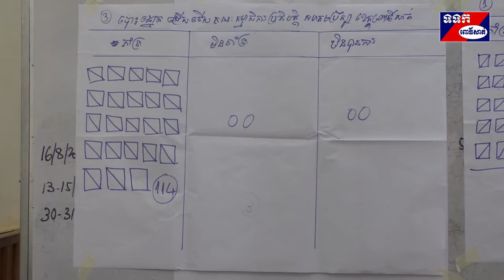គណកម្មការរដ្ឋបាលខេត្តពោធិ៍សាត់ អំពាវនាវដល់ម្ចាស់ក្បាលដីចូលរួមគ្រប់៥ ដំណាក់កាលក្នុងការចុះបញ្ជីដីធ្លី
លោក ឱន សទ្ធា ប្រធានស្តីទី មន្ទីររៀបចំដែនដីនគរូបនីយកម្ម សំណង់និងសុរិយោដីខេត្តពោធិ៍សាត់ បានអំពាវនាវដល់ប្រជាពលរដ្ឋជា ម្ចាស់ក្បាលដីស្ថិតក្នុងតំបន់វិនិច្ឆ័យភូមិអូររំចង់និងភូមិដំណាក់អំពិល   ឃុំបាក់ចិញ្ជៀន ស្រុកភ្នំក្រវាញ សូមចូលរួមជាមួយមន្ត្រីក្រុមកាងារនិងអាជ្ញាធរមូលដ្ឋានឱ្យបានគ្រប់៥ដំណាក់កាលក្នុងការចុះបញ្ជីដីធ្លីមានលក្ខណៈជាប្រព័ន្ធ ដើម្បីឲ្យដំណើរការទៅមានភាពរលូននិងតម្លាភាព។
 ការអំពាវនាវបែបនេះនៅពេលអញ្ជើញប្រជុំផ្សព្វផ្សាយប្រកាសកំណត់តំបន់វិនិច្ឆ័យទាំង២ភូមិកាលពីព្រឹកថ្ងៃទី២៥ខែតុលាឆ្នាំ២០១៩ នៅវត្ត ព្រះជ័យចេស្តា ហៅវត្តបាក់ចិញ្ជៀន ដែលមានប្រជាពលរដ្ឋ តំណាងមេគ្រួសារបានមកចូលរួមស្តាប់ការផ្សព្វផ្សាយជាសាធារណៈ ឆ្លើយបំភ្លឺផ្នែក ផ្លូវ ច្បាប់និងបំភ្លឺរាល់សំណួរ ចម្ងល់ដែលទាក់ទងនិងការវិនិច្ឆ័យ ។ លោក ឱន សទ្ធា បានបញ្ជាក់ថា មន្ទីរ បានបើកវគ្គបណ្តុះបណ្តាលជូនដល់ លោក ភូមិ អនុភូមិ និងព្រឹទ្ធាចារ្យភូមិ ចំនួន៣២នាក់ទាំង៩ភូមិក្នុងឃុំបាក់ចិញ្ជៀន ដែលមានលោកចេង ឡៃ អភិបាលរងខេត្តជាប្រធាន និងបង្កើតគណៈកម្មការរដ្ឋបាល  សម្រាប់ធ្វើការវិនិច្ឆ័យ នីតិវិធីនៃការ កសាង សុរិយោដីនិងសៀវភៅគោលដីធ្លី។គណកម្មការរដ្ឋបាល មានតួនាទីធ្វើជាសេនាធិការ ឲ្យក្រសួង និងរដ្ឋបាលខេត្តក្នុងការត្រួតពិនិត្យ សម្របសម្រួល ដោះស្រាយនូវរាល់បញ្ហាប្រឈម នានាជូនប្រជាពលរដ្ឋនៅក្នុងដែនសមត្ថកិច្ច របស់ខ្លួន ។ លោកបានជម្រាបជូនថា សម្រាប់ភូមិអូររំចង់និងភូមិដំណាក់អំពិល ឃុំបាក់ចិញ្ជៀន  ត្រូវបានក្រុមការងារប្រកាសតំបន់ចុះ បញ្ជីដីធ្លីមាន លក្ខណជាប្រព័ន្ធដែលមានផ្ទៃដី៣៤៥ហិកតា។ដើម្បីឲ្យកិច្ចដំណើរការវាស់វែងនិងចុះបញ្ជីដីធ្លីមានភាពរលូន និងតម្លាភាពនោះលោកសូមឲ្យ គណៈកម្មការរដ្ឋបាលនិងបងប្អូនប្រជាពលរដ្ឋដែលជាម្ចាស់ទ្រព្យស្ថិតក្នុងតំបន់គោលដៅ មេត្តាចូលរួមសហការឲ្យបានទាំង ៥ដំណាក់កាល គឺ ១-ដំណាក់ កាលត្រៀមរៀបចំកំណត់តំបន់ធ្វើការវិនិច្ឆ័យ ២-ប្រតិបត្តិការបច្ចេកទេស ៣-បិទប្រកាសផ្សាយជា សាធារណៈ រយៈពេល១៥ថ្ងៃនូវឯកសារវិនិច្ឆ័យ ៤-សម្រេចលើឯកសារ និងទី៥-ការចេញវិញ្ញាបនប័ត្រសម្គាល់អចលនវត្ថុជូនដល់ប្រជាពលរដ្ឋជាម្ចាស់ក្បាលដី ។ នៅពេលមន្ត្រីចុះប្រតិបត្តិការនោះ ប្រជាពលរដ្ឋដែលជាម្ចាស់ក្បាលដីទាំងអស់មានការតព្វកិច្ច បោះបង្គោលព្រំ បង្ហាញដី កំណត់ព្រំដី រវាងគ្នានិងគ្នា ត្រូវមានឯកសារដូចជា អត្ត សញ្ញាណប័ណ្ណ សំបុត្រកំណើត សៀវភៅគ្រួសារ និងប្លង់ដី(ប្លង់ស្លាបមាន់)យកមកបង្ហាញដល់ មន្ត្រីក្រុមការងារដើម្បី បំពេញឯកសាជូន បើមិនមានឯកសារទេនោះក្រុមការងារមិនប្រគល់ប័ណ្ណថ្មីជូនឡើយ។
           លោក សូ សាហុង អភិបាលនៃគណៈអភិបាលស្រុកភ្នំក្រវាញ បានថ្លែងថា គណកម្មការរដ្ឋបាលទាំង៩ភូមិនិង បងប្អូនប្រជាពលរដ្ឋ គ្រប់ ក្រុមគ្រួសារដែលជាម្ចាស់ដី ស្ថិតក្នុងតំបន់វិនិច្ឆ័យ ត្រូវធ្វើការពិភាក្សា រវាងប្តីប្រពន្ធនិងឳពុកម្តាយក្នុងការបែងចែក ការផ្ទេរ ឱ្យបានច្បាស់លាស់ អំពី ប្រភេទទ្រព្យ បើមានទំនាស់ត្រូវដោះស្រាយ គឺមានតែបងប្អូនជាម្ចាស់ក្បាលដីនៅក្នុងមូលដ្ឋាននោះទេ ដែលបានដឹងអំពីប្រវត្តិដីនោះ គឺជារបស់អ្នក ណាពិតប្រាកដ។ លោក បានសំណូមពរដល់មន្ត្រីក្រុមការងារ មេត្តាយកចិត្តទុកដាក់បំពេញការងារឱ្យបានខ្ជាប់ខ្ជួន ព្រោះថានៅក្នុងមូលដ្ឋានមានព្រឺទ្ធាចារ្យ រដ្ឋអំណាច ភូមិ ឃុំ បានដឹងច្បាស់ភូមិសាស្ត្រទាំងនោះ ហេតុនេះត្រូវពន្លឿនក្នុងការចុះបញ្ជីដីធ្លីមានលក្ខណៈជាប្រព័ន្ធជូនប្រជាពលរដ្ឋ បានចប់សព្វគ្រប់ទូទាំងប្រទេសត្រឹមឆ្នាំ ២០២១នេះ។ លោកបានលើកឡើងទៀតថា រាជរដ្ឋាភិបាល ដែលដឹកនាំដោយសម្តេចអគ្គមហាសេនាបតីតេជោ ហ៊ុន សែន នាយករដ្ឋមន្ត្រីនៃព្រះរាជាណាចក្រកម្ពុជា ក្រោមការដឹកនាំផ្ទាល់ពីឯកឧត្តមទេសរដ្ឋមន្ត្រី ជា សុផារ៉ា រដ្ឋមន្ត្រីក្រសួងរៀបចំដែនដី នគរូបនីយកម្ម និងសំណង់បានដាក់ចេញនូវគោលការណ៍ បិទផ្សាយតែ១៥ថ្ងៃ (មុន៣០ថ្ងៃ) ត្រង់ចំណុចនេះសូមបងប្អូនជាម្ចាស់ក្បាលដីចូលរួមដោយផ្ទាល់កុំឱ្យមានការខកខាន៕ ស្ងួន ឈឿន ពោធិ៍សាត់